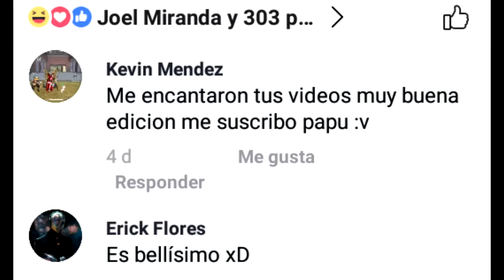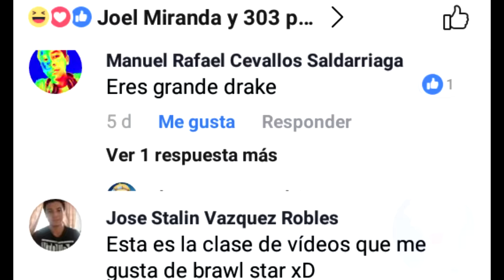NITA.EXE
Se que dura menos que los otros 3 pero Just nita brawl stars  se me dificulto muucho :c perdon, ojala les guste igual uvu Just Nita Brawl stars.exe, Nita Brawl Stars, Brawl Stars memes

canciones suadas;  Dedede´s Royal Payback - Kirby Triple Deluxe

y cancion del ayuwoki

Lavender Town - Cumbia (VERSION COMPLETA FULL HD SIN 1 LINK MEDIAFIRE CRACK PAPU) (GOES WRONG)

Nita.exe Nita funny moments, Brawl stars funny moments, nita funny moments, nita exe, nita brawl stars, nita.exe brawl stars Just Nita